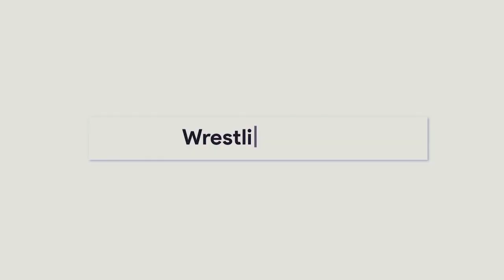Triple H harte Kritik an Fans! Weitere Entlassungen bei WWE? (WWE News, Wrestling News)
𝗤𝗨𝗘𝗟𝗟𝗘𝗡:
Dave Meltzer, Ryan Satin, Mike Johnson, Bryan Alvarez, Aaron Rift, WWE